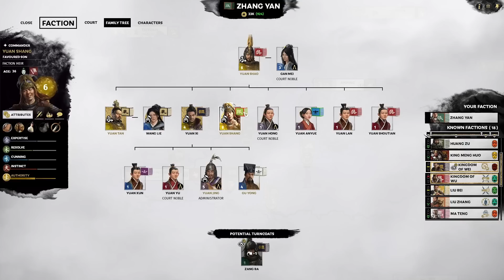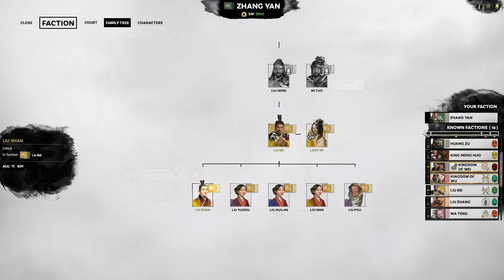Emperor Yuan Xi | Zhang Yan Legendary Fates Divided Let's Play E11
Mod List / Load Order
1. FIX TUP+MTU
2. TUP English Pack V2 MORE ENG TRANSLATIONS
3. [TUP] Total Unique Pack(1.7.1v)
4. [WDG2] Season2 update!!!
5. Make Them Unique 3.3 (Wu Anguo)

00:00 Turn 65
30:55 Turn 66
45:03 Turn 67
51:35 Turn 68
53:03 Battle vs Yu Jin